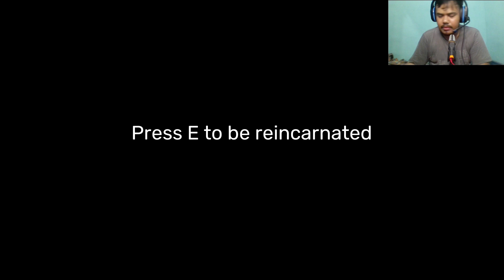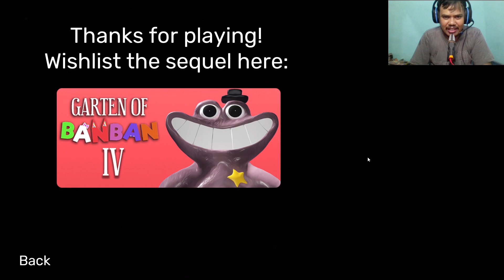Garten Of Banban 3 Mereka Tawuran Part 4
Hai Teman Teman Semua Kali ini gua akan bermain game horror lagi yang berjudul Grarten of ban ban